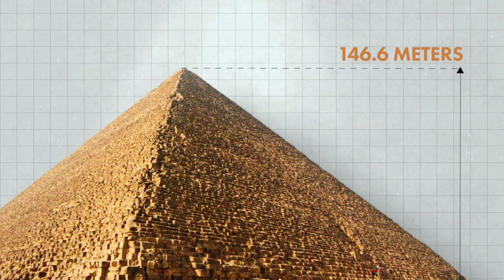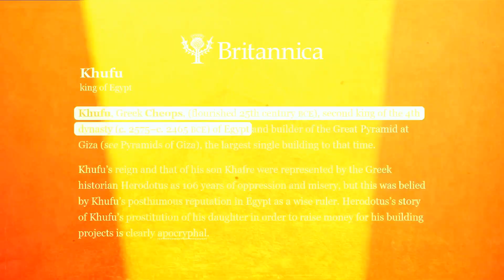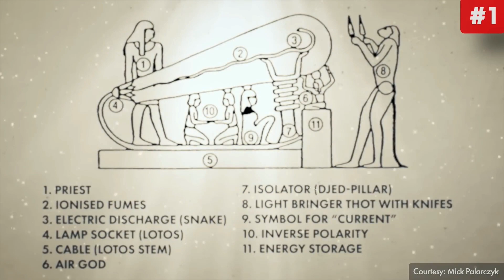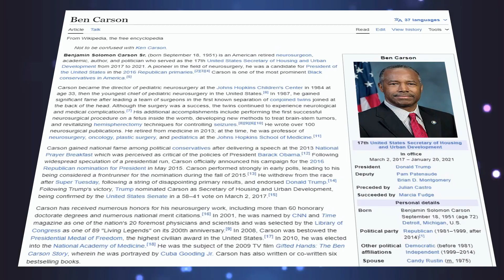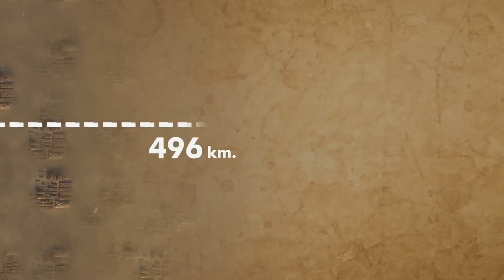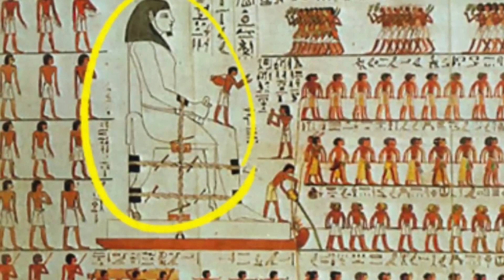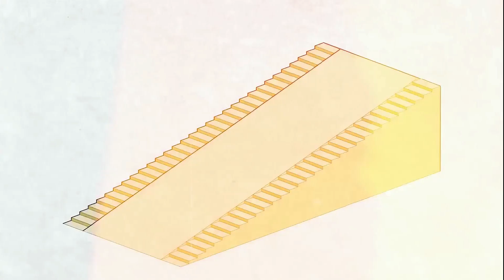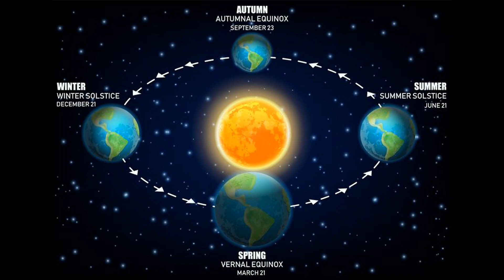Mystery of ANCIENT PYRAMID ॥ How This is Made ॥ ଏତେ ବଡ ପିରାମିଡ୍ କେମିତି ବନେଇଥିଲେ ଇଜିପ୍ଟର ଲୋକ ମାନେ ?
Egypt ରେ ଥିବା ଏଇ ପିରାମିଡ  ଗୁଡିକ ଦୀର୍ଘ 4500 ବର୍ଷ ଠାରୁ ଆମ ମଣିଷ ସମାଜକୁ ଏକଦମ୍ ବିଚଳିତ କରିକି ରଖି ଦେଇଛି । କାହିଁକି ନାଁ ଆମେ ଜାଣିଛେ ଯେ କୌଣସି technology ବିନା ମାତ୍ର 20 ବର୍ଷ ଭିତରେ ଏତେ ବଡ ବିଶାଳ Structure ବନେଇବା ଟା ପାଖାପାଖି ଅସମ୍ଭବ ଲାଗିଥାଏ ।
କିନ୍ତୁ Friends ଏହା ପୁଣି ହେଇ ପାରିଲା କେମିତି ??
ତେଣୁକରି ଆମେ ଏଇ video ମାଧ୍ୟମରେ ଆମେ ଜାଣିବା ଏଇ ବିଶାଳ ପିରାମିଡ ମାନଙ୍କର ତିଆରି ବିଷୟରେ ସମ୍ପୂର୍ଣ୍ଣ ତଥ୍ୟ ।
ଆପଣ ଏଇ ଭିଡିଓକୁ ଶେଷ ପର୍ଯ୍ୟନ୍ତ ଦେଖନ୍ତୁ ।

ଏଥିରେ ଥିବା ସମସ୍ତ video କୁ ଉପଭୋଗ କରନ୍ତୁ ।
ପରିଶ୍ରମ ମୋର ଏବଂ ସମ୍ପୂର୍ଣ ଉପଭୋଗ ଆପଣଙ୍କର ।
ଧନ୍ୟବାଦ ॥॥

ଆଶା କରୁଛି ଯେ ଆପଣ ଏହି ପରିଶ୍ରମ ର  ଫଳ ରୂପେ ଏକ LIKE କରିଦେବେ ।
Get this type of Knowledge about all the platform like Science, Historic, Civilization, Inspirational, Business, Stories, Life style and Various Biography on our ancestors with more than 10000 best quality audio books in KUKU FM.

Refer code : QFSTL9095

Wish Your Best Knowledge in Future Through KUKU FM Audio Learning Platform